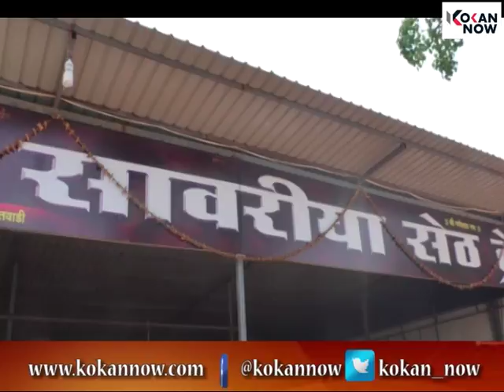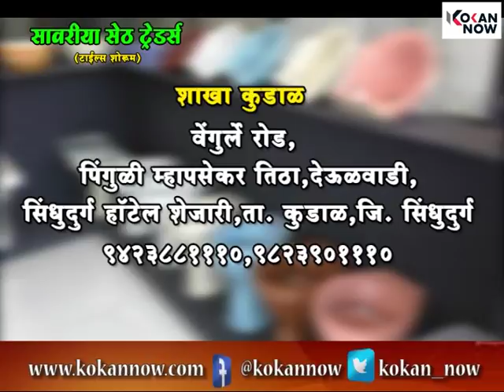सावरिया ट्रेडर्स - पिंगुळी